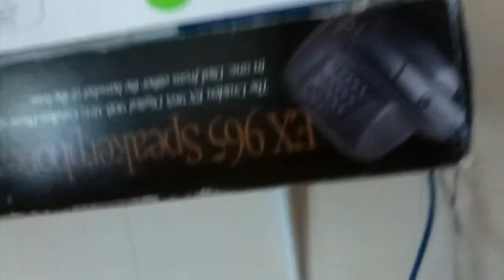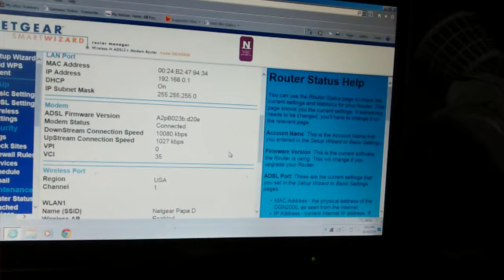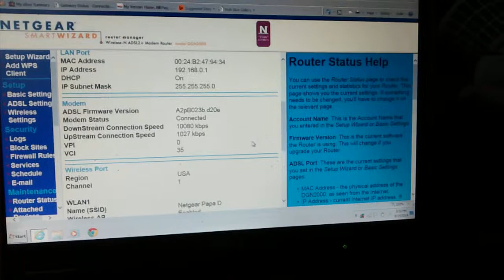Final d_s_l results completed